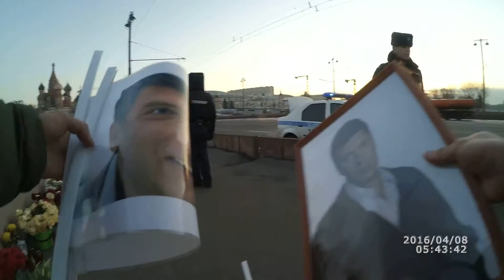08.04.2016. Погром на Мемориале. Видео задержания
Автор: Павел Такмаков
Источник: